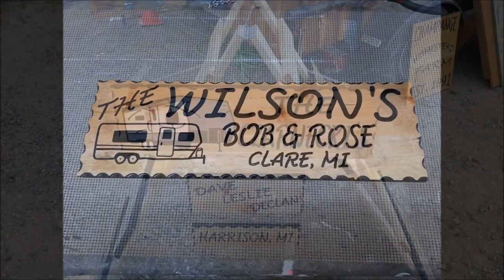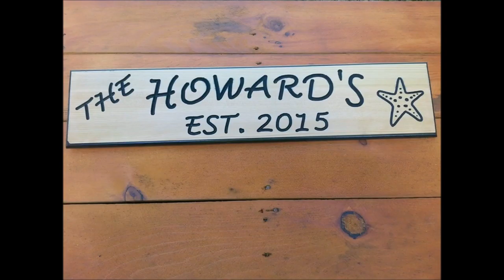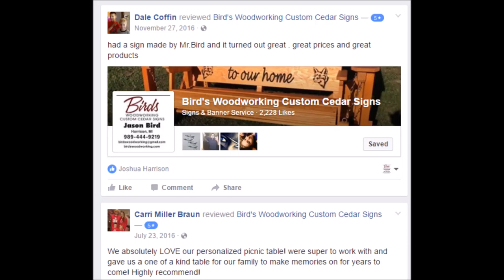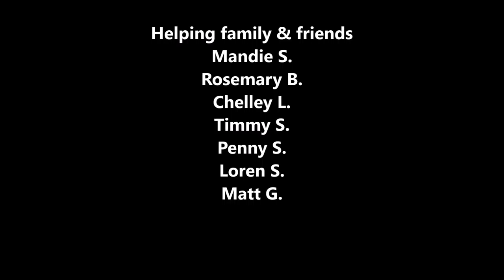Birds Woodworking Custom Cedar Signs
Our video